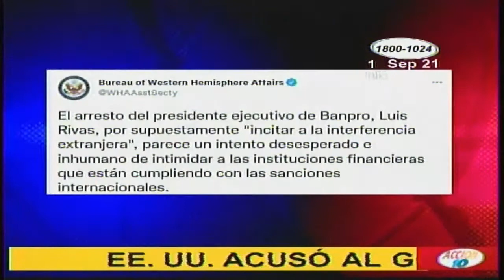ACCION 0 EEUU ACUSA AL GOBIERNO DE NICARAGUA DE INTENTER INTIMIDAR A LAS INSTITUCIONES FINANCIERAS